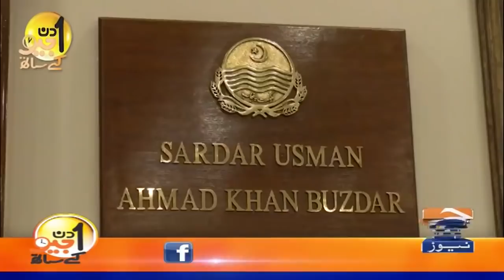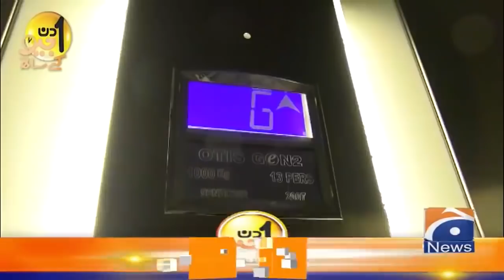Aik Din Geo Ke Sath | Chaudhry Pervaiz Elahi ( Former Chief minister of Punjab )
Chaudhry Pervaiz Elahi; is a Pakistani politician who is the current Speaker of the Provincial Assembly of the Punjab, in office since August 2018. He has been a member of the Provincial Assembly of the Punjab since August 2018. He served as the first and only Deputy Prime Minister of Pakistan in 2013
Party: Pakistan Muslim League